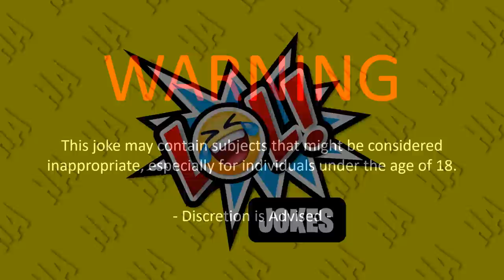🤣 BEST JOKE OF THE DAY! - Two blonde carpenters are building a house... | Funny Daily Jokes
👇 THE JOKES 👇

Joke #1

Two blonde carpenters are building a house...

One is on a ladder nailing.

She reaches into her nail pouch, pulls out a nail, looks at it, and either tosses it over her shoulder or proceeds to nail it into the wood.

The other carpenter can't stand it any longer and yells, "Why are you throwing some of the nails away?"

The first carpenter explains, "When I pull it out of my nail pouch, if it's pointed toward me, I throw it away... "

"If it's pointed toward the house, then I can use it!"

The second blonde carpenter gets really excited, calls her all kinds of names, then yells...

"Don't throw those nails away that are pointed toward you!"

"They're for the other side of the house!"

Joke #2

A father and son went hunting together for the first time...

The father said, "Stay here and be very quiet, I’ll be across the field."

A little while later, the father heard a bloodcurdling scream, so he ran back to his son.

"What’s wrong?" the father asked, "I thought I told you to be quiet."

The boy answered, "Look, I was quiet when the snake slithered across my feet... "

"I was quiet when the bear breathed down my neck... "

"I didn’t move a muscle when the skunk climbed over my shoulder... "

"I closed my eyes and held my breath when the wasp stung me... "

"I didn’t cough when I swallowed the gnat... "

"I didn’t swear or scratch when the poison oak started itching... "

"But when the two squirrels crawled up my trouser leg... "

"I just panicked when i heard one of them say... "

"Should we eat them here or take them with us?"